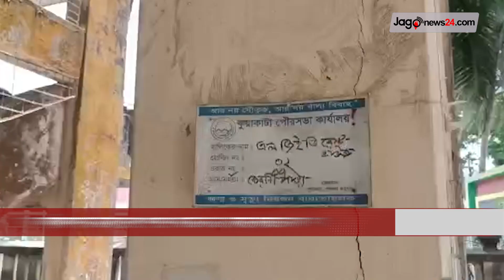ঝুঁকিপূর্ণ ভবনের পাশে পাঠদান, বড় দুর্ঘটনার শঙ্কা || Jago News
ঝুঁকিপূর্ণ ভবনের পাশে পাঠদান, বড় দুর্ঘটনার শঙ্কা